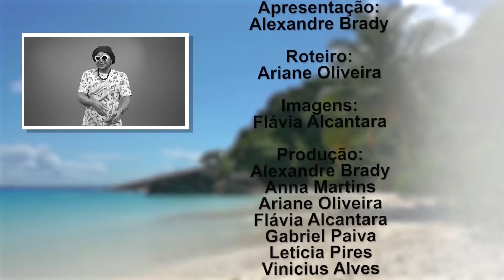Próxima Parada | Especial de Verão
Produzido pelos alunos de
Publicidade e Propaganda,
 Jornalismo e Design.

NUCOM

Apresentação:
Alexandre Brady

Roteiro:
Ariane Oliveira

Imagens:
Flávia Alcantara

Produção:
Alexandre Brady
Anna Martins
Ariane Oliveira
Flávia Alcantara
Gabriel Paiva
Letícia Pires
Vinicius Alves

Edição:
Flávia Alcantara

Identidade Visual:
Alexandre Brady
Lorrana Cardoso

Supervisão Geral:
Anna Martins